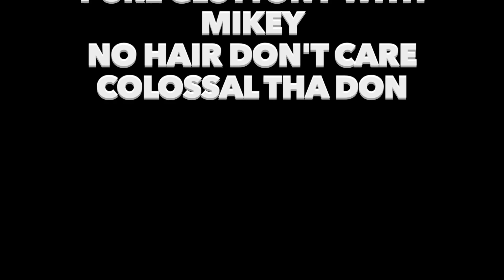They Don't Like Me | Knox Hill vs. HollaAtKrazy (Battle Sessions) | Reaction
- HollaSquad